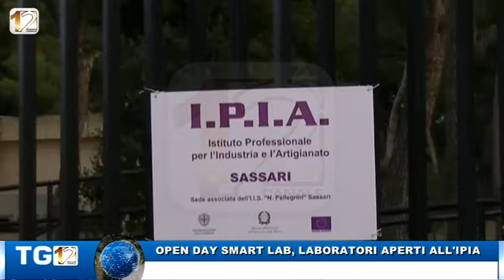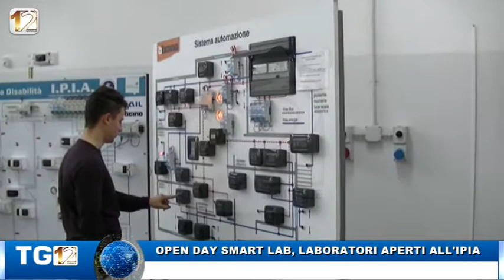OPEN DAY SMART LAB, LABORATORI APERTI ALL'IPIA